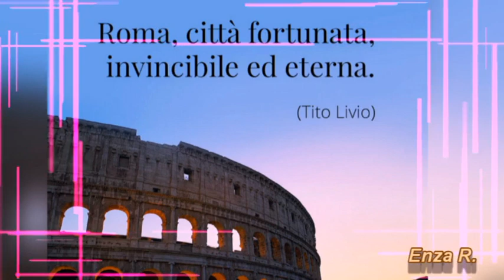BUONA DOMENICA - ROMA🌞🌞🌞🌞🌞